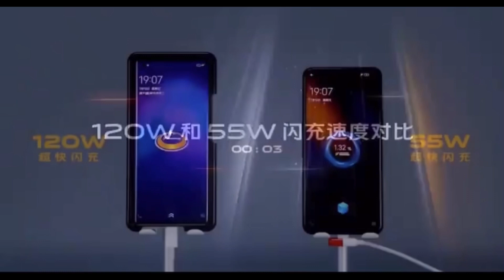Vivo 120w Flash Charging Handson / 0-100% in 15 Minutes